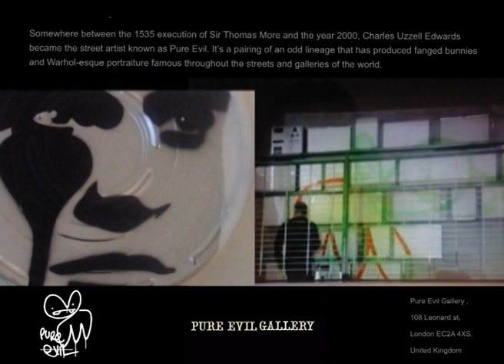Pure Evil Gallery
Moving Images for and about  Pure Evil Art
Pure Evil Art Gallery
180 Leonard Street
London
EC2 A4XS